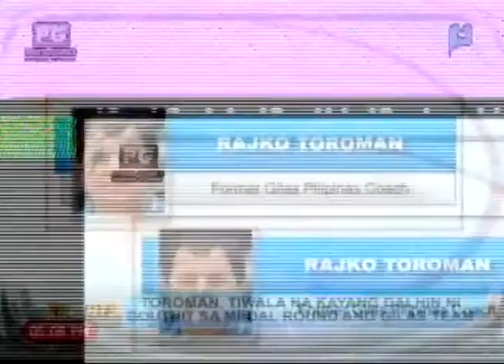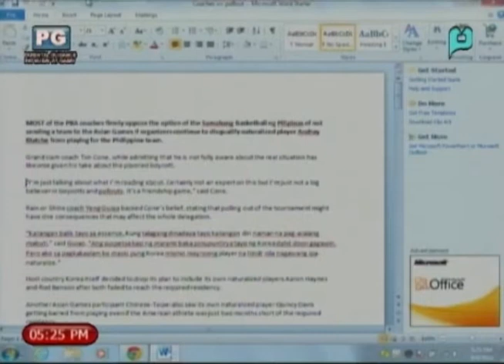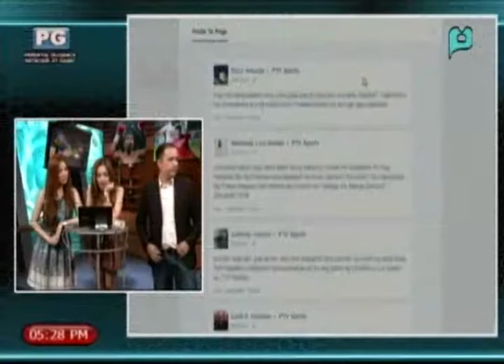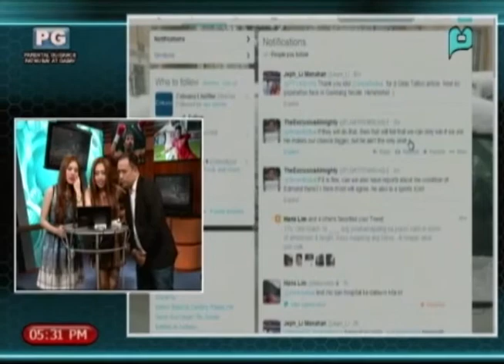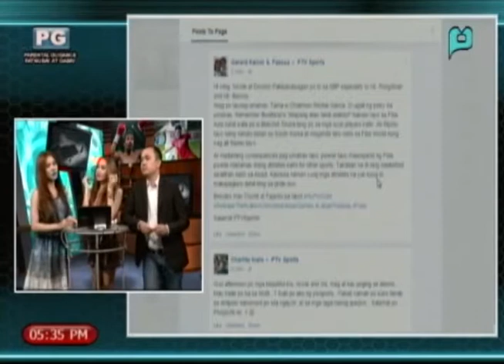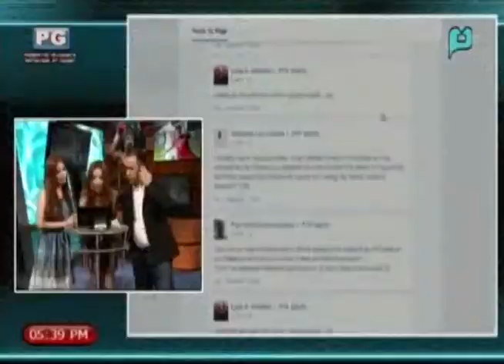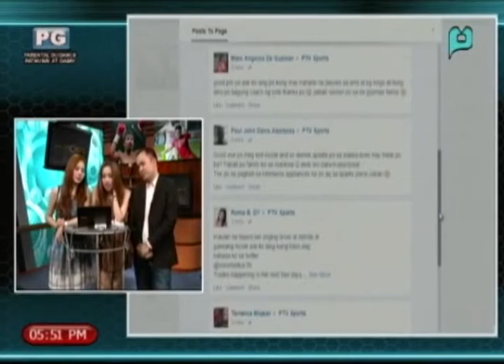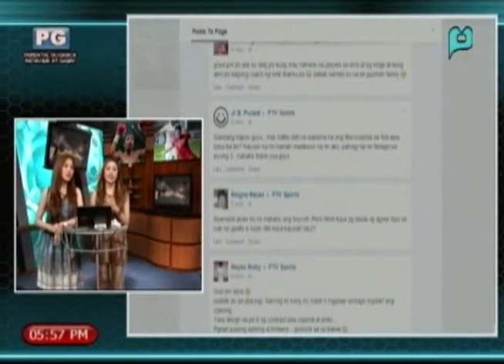PTV Sports - September 9, 2014 (Tuesday)